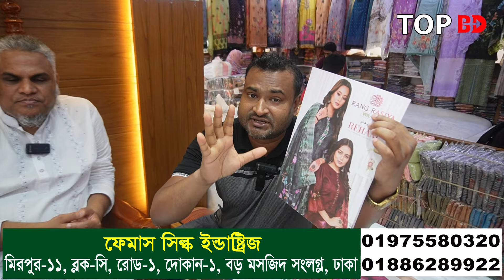কম পূজিঁতে বড় ব্যবসার সুযোগ। স্বাবলম্বী হওয়ার সুযোগ। ব্যবসার আইডিয়া।Three Piece Business Ideas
যোগাযোগ
ফেমাস সিল্ক ইন্ড্রাস্ট্রিজ
মিরপুর-১১, ব্লক-সি, রোড-১, বড় মসজিদ সংলগ্ন, ঢাকা।

আপনার পণ্য এবং ব্যবসায়ীক প্রতিষ্ঠানের প্রচারের জন্য যোগাযোগ করুন:
Top BD:
(No call only send sms)

ব্যবসার ধারণা,
online business,